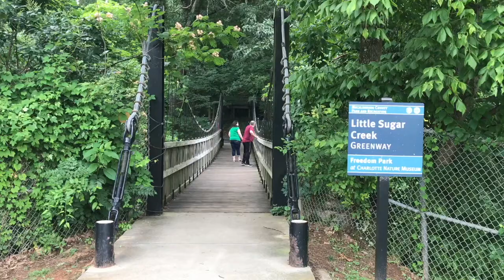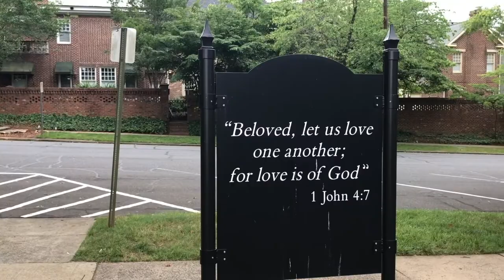夏洛特的市长绝对是个聪明的家伙，在疫情当下，超大规模的做城市基础设施的修建，一举两得。遗留的300米长街区地面艺术创作真是大开眼界，我只佩服创作本身。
夏洛特被成为女王之城，金融之都，在本次探访时都没有很好的发现。夏洛特的市长绝对是个聪明的家伙，在疫情当下，超大规模的做城市基础设施的修建，一举两得。遗留的300米长街区地面艺术创作真是大开眼界，我只佩服创作本身。